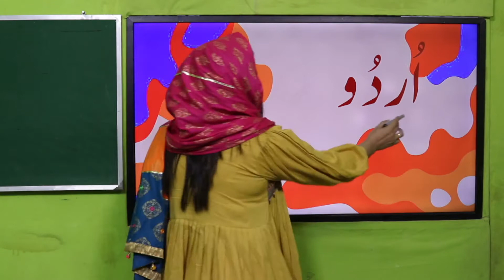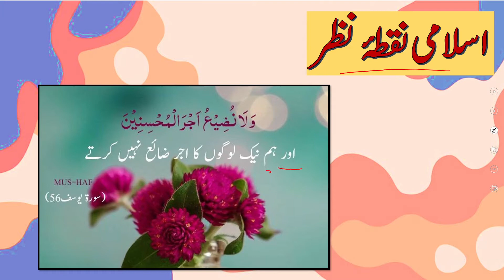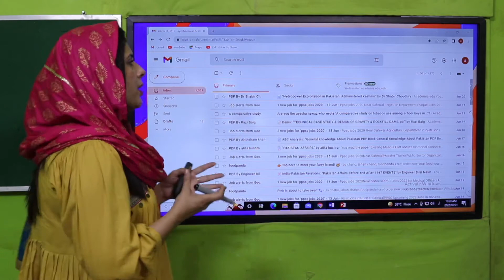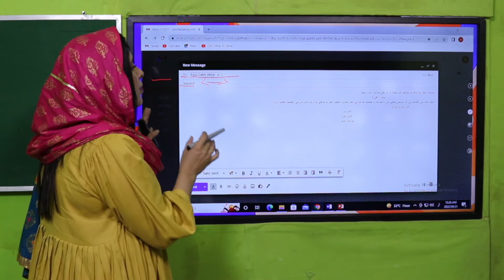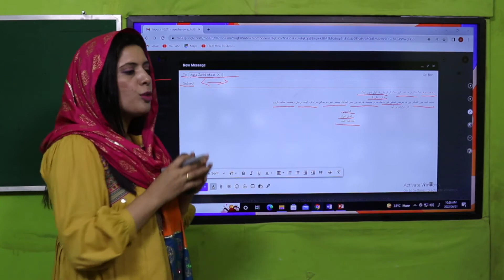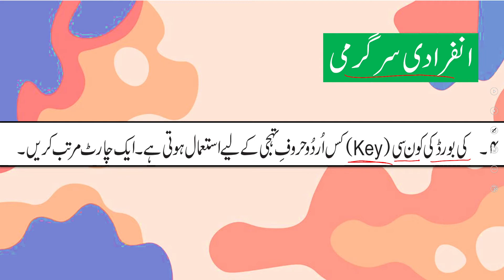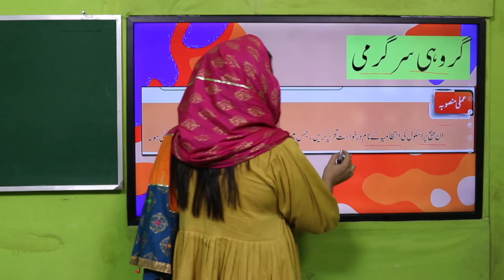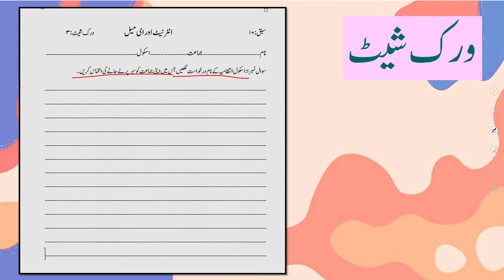Urdu Grade 5 Unit 10 Lecture 3 || SNC 2020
Brqi pyqam prh skain or bhyj skain.
School or mukhtalif muqami idaron (council ,union council ,mekma sehat ) wgyra ko drkhawsat likh skain.

1. PowerPoint Presentation

2. Lesson Plan

3. Worksheet/Activity